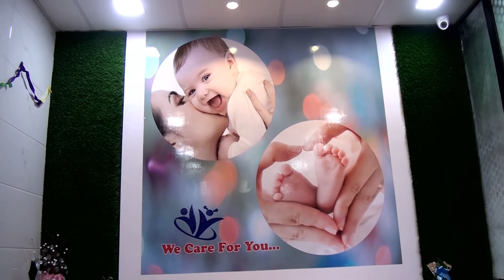Arogyam Children's Hospital